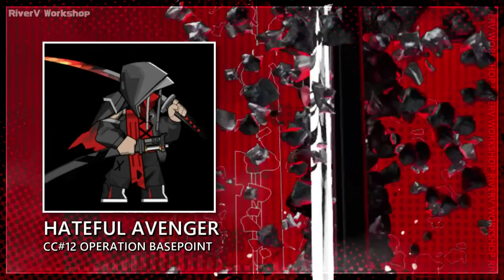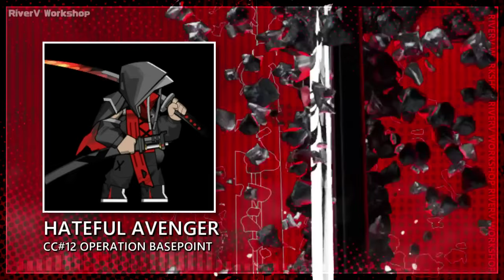Boss Collection 2023 | Arknights/明日方舟 今年のボスたち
A look back at this year's bosses and their themes. Bosses that don't have their own BGM are not included. Rathalos is also not included because it's simply reused from the Monster Hunter game. The boss/event names may be different when the global version is released. Thank you all for your support this year, it's been a blast. Hope you enjoy!

00:00 Where Vernal Winds Will Never Blow - Ya
02:59 Fire Within the Sand - Sargonian Bosses
05:08 CC#12 Operation Basepoint - Hateful Avenger
08:14 EP12 All Quiet Under the Thunder - Damazti Cluster
11:37 IS#3 Mizuki & Caerula Arbor - Izumik
14:52 Lone Trail - Kristen
18:02 Hortus de Escapismo - Gardener
21:01 IS#4 Expeditioner's Jǫklumarkar - Will of Sami
24:08 IS#4 Expeditioner's Jǫklumarkar - Eikþyrnir
26:09 IS#4 Expeditioner's Jǫklumarkar - Cresson
28:06 So Long, Adele. - Dolly
30:21 Come Catastrophes or Wakes of Vultures - Clip Cliff
33:29 EP13 The Whirlpool That Is Passion - Sanguinarch
36:29 Zwillingsturme im Herbst - Witch King
38:47 The Rides to Lake Silberneherze - Harold